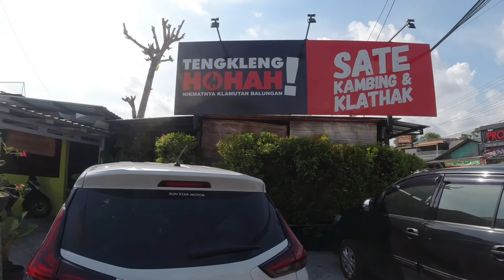Tengkleng Hohah 》Review